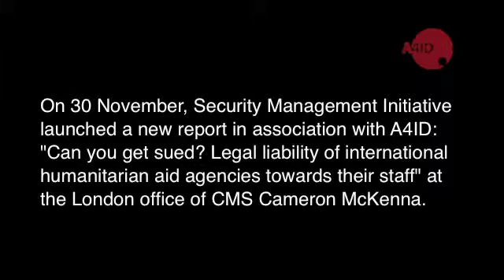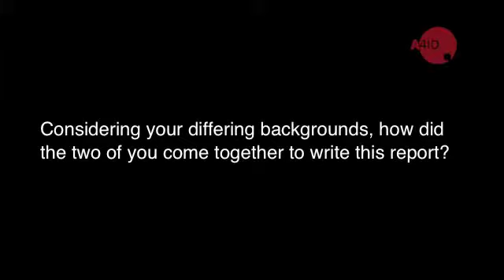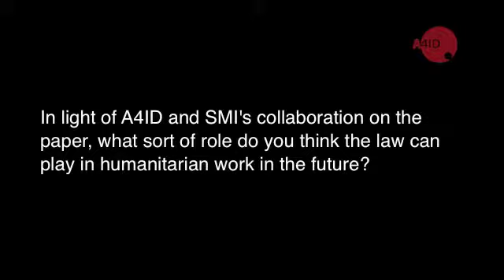[A4ID] - Interview with Maarten Merkelbach and Edward Kemp co-authors of 'Can you get sued?'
"Can you get sued? Legal liability of international humanitarian aid organisations towards their staff"

On the 30th of November, the Security Management Initiative (SMI) in collaboration with A4ID held the launch of the report: "Can you get sued? Legal liability of humanitarian aid organisations towards their staff." The report was co-authored by Maarten Merkelbach, Project Director of the SMI at the Geneva Center for Security Policy (GCSP), and Edward Kemp, barrister at 12 King's Bench Walk, London.

The talk was attended by professionals from aid agencies and NGO's. After the launch we interviewed Maarten and Ed to talk more about how the report was initiated and what implications it has for the humanitarian aid industry.

For more information about the launch and to read the report please visit this